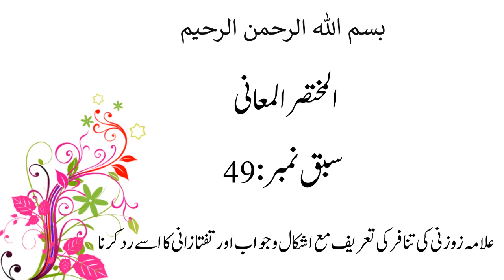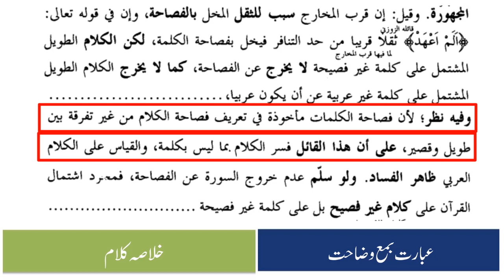مختصرالمعانی سبق نمبر49: علامہ زوزنی کی تنافر کی تعریف مع اشکال و جواب اور تفتازانی کا اسے رد کرنا